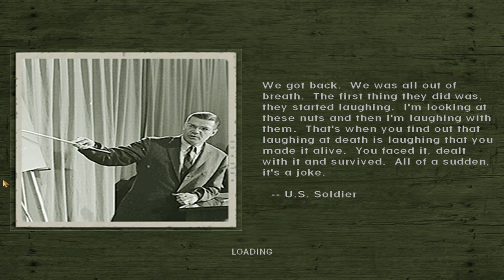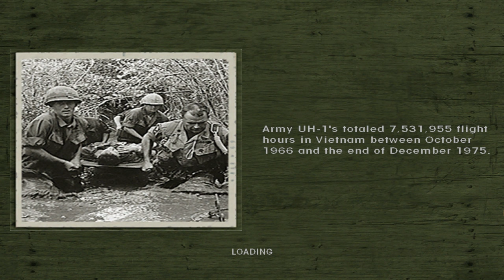Men of Valor | Tet Offensive - Recapture the Citadel | PC 4K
Operation ▪ 4. Tet Offensive
Mission ▪ 3. Recapture the Citadel